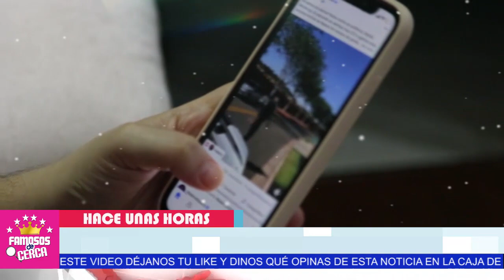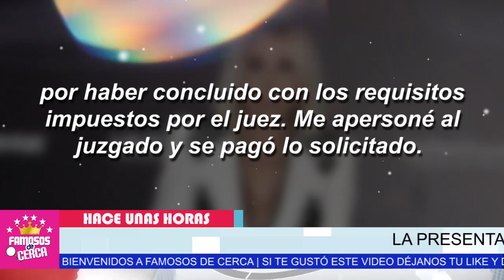😱🔻 𝗦𝗘 𝗤𝗨𝗘𝗗𝗔𝗡 𝗖𝗢𝗡 𝗟𝗔 𝗕𝗢𝗖𝗔 𝗔𝗕𝗜𝗘𝗥𝗧𝗔 Compañeros de L4ura B.o.zzo en 𝗧𝗘𝗟𝗘𝗩𝗜𝗦𝗔 😲📌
DE ULTIMO MINUTO : REAPARECE  L4ura B.o.zzo Con Esta Sorpresiva Noticia.

 BIENVENIDOS!!!
chismes de farandula
escandalos
De primera mano
noticias
famosos mexicanos
mexico
el gordo y la flaca
estados unidos
farandula 2021
entretenimiento
farandula mexicana
chismes de famosos 2021
ventaneando
famosos
un nuevo dia
espectaculo
Hoy